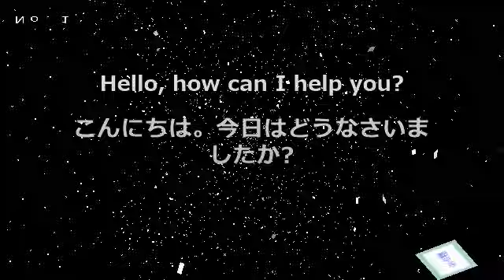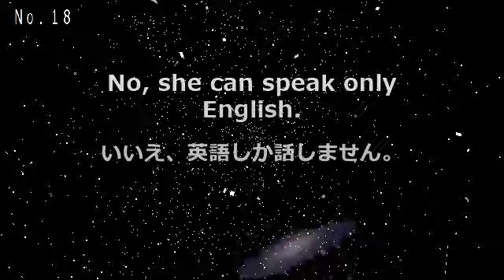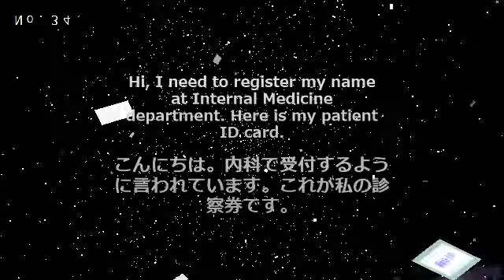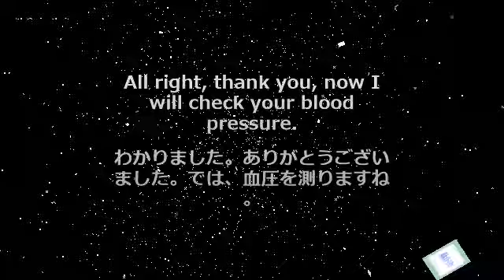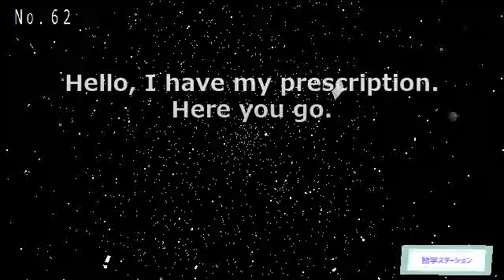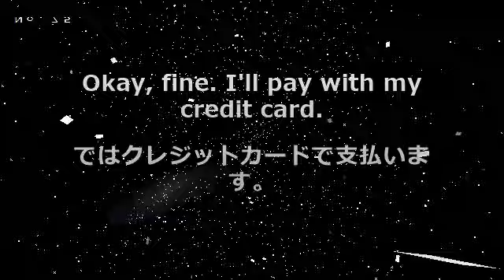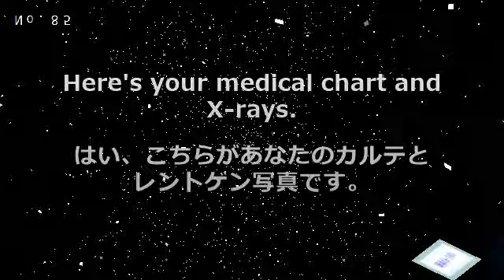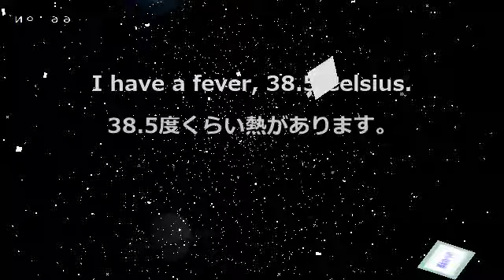【医療】医療実務で使う英語短文 聴き流し No.001～0100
医療実務で使う英語短文の聴き流し動画です。
No.0001 ～ 0100 までを収録しています。

看護師国家試験にも役立つ内容となっています。

再生パターンは、下記のとおりです。
5回繰り返すので、覚えやすくなっていると思います。

英語　（男性）　→
日本語（男性）　→
英語　（男性）　→
英語　（男性）　→
英語　（女性）　→
英語　（女性）

■キャプチャーリスト（目次）
00:00 No.1
11:00 No.30
23:07 No.60